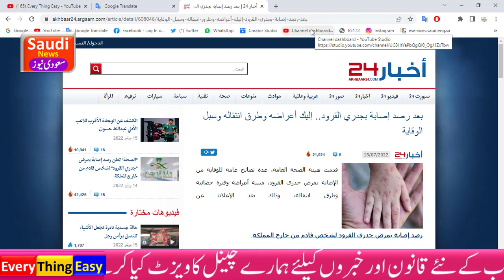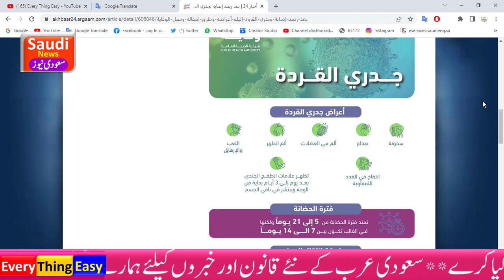What are the symptoms of monkeypox virus?, and what is transmission and prevention methods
monkeypox infection here are its symptoms, transmission and prevention methods
Saudi Arabia Latest News And Update.Saudi Riyal and Currency Rate. Saudi Arabia iqama tax. news & update. king salman .mohammad bin salman .saudi crown prince. pakistan embassy riyadh .every thing easy .saudi Ticket price. Jawazat .Expatriate in saudi.saudi news .ksa news. every thing easy news. pakistani in saudi. saudi ministry of labor saudi labor law .saudi latest news .al rajhi daily riyal rate. how to apply visa online. umrah visa onlinee .visa ksa tourism in saudi. injaz bank ..fawari riyal rate quick pay. western union in saudi. every thing easy channel.Arrival registration for saudi .Muqeem site.how to check iqama expiry date.how to check huroob online
Saudi Five Seven Star include Makkah Mukarma (Mecca) Madinah Hotel Room Rent Update Investment and Business information In KSA.Tourism And traveling Ticket price . Saudi Bank and More Important Information about Jawazat Iqama visa visit visa for Expatriate